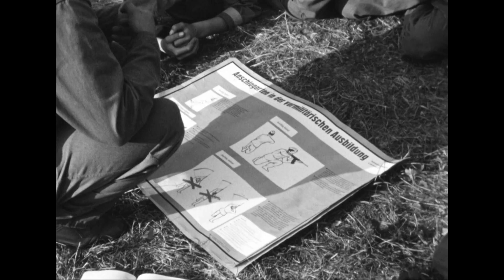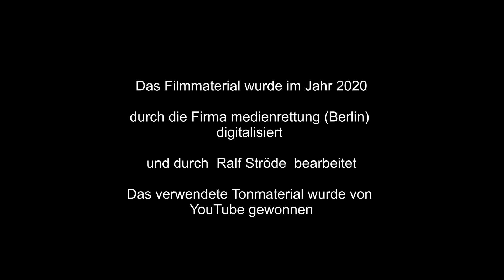Kampfgruppen der Arbeiterklasse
Die Aufnahmen entstanden im Sommer 1981 im
GST-Lager des VEB Sirokko Gerätewerkes in Lychen und
am 1. Mai 1986 in Neubrandenburg